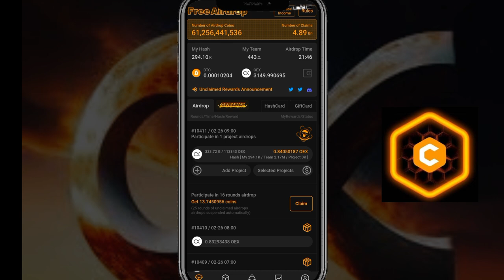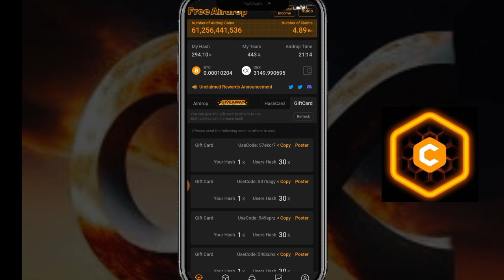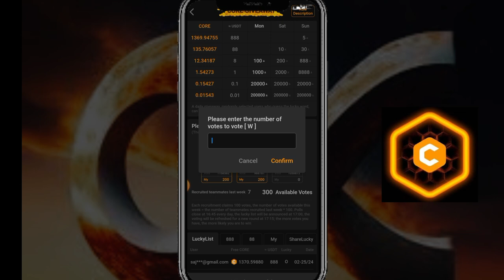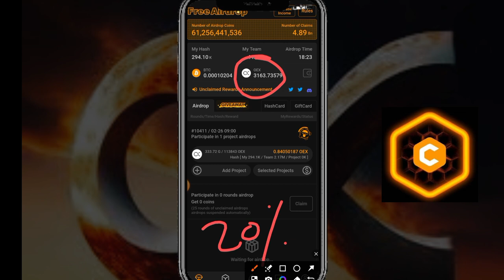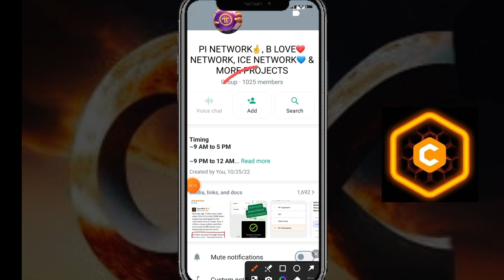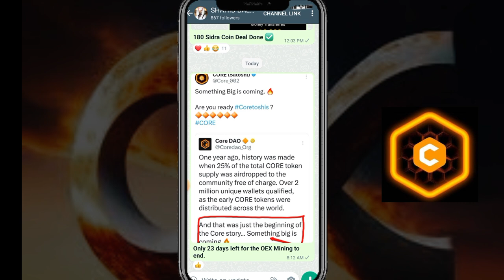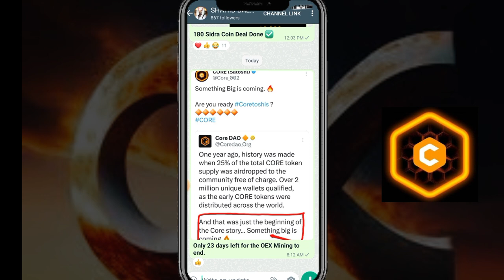OEX Airdrop Airdrop || All Details Price And Listing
Suggestions 🔥

Pi Network
pi network
pi network
pi coin
bondex origin price
bondex origin
bondex
core price
1 core dao price is 1 ethereum
Techni Chanda
alpha network
 alpha coin
alfa network